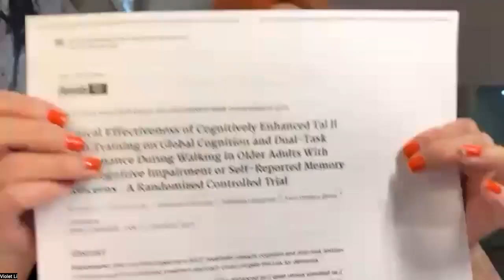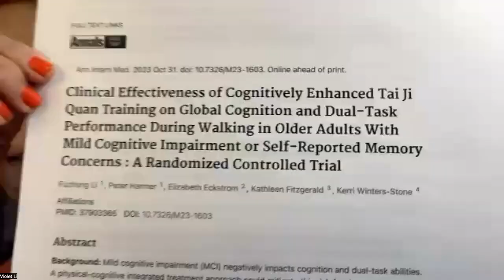Chat with Sifu Sharon Smith on simplifying Tai Chi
Seemingly very simple, the flowy exercise Tai Chi is actually extremely difficult to learn. However, with its proven mass health benefits, people are trying to simplify it so it can be more accessible to more. But is a simplified version really good for practitioners? Sifu Sharon Smith, an expert on the art shared her thoughts.

To find more about Sifu Sharon Smith, click the

For quality reporting on the healing art of Tai Chi & Qigong
For learning Tai Chi & Qigong with Master Violet Li on demand
For learning Tai Chi & Qigong with Master Violet Li live or in person